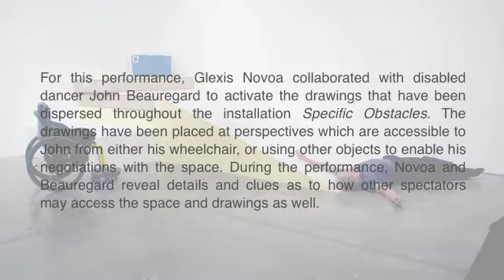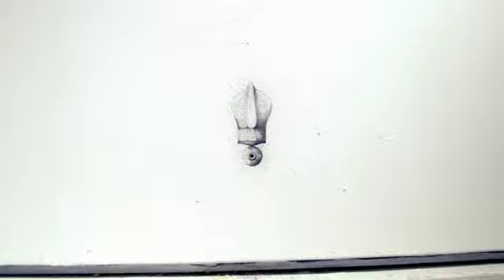Glexis Novoa | Specific obstacles I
Specific obstacles
2012 collaboration  with the dancer John Beauregard,
site specific wall drawings and performance;
Cisneros Fontanals Art Foundation, Miami.

"The unexpectedness of "another body" becomes an aesthetic experience, whose the expression of which sets new standards of quality and contrasts starkly with the classic concept of beautiful dance movement."
Gerda König.

For this performance Novoa collaborated with the dancer John Beauregard, to activate the drawings that have been dispersed throughout the installation Specific Obstacles. The drawings have been placed at perspectives which are accessible to John from either his wheelchair, or using other objects to enable his negotiations with the space. During the performance Novoa and Beauregard reveal details and clues as to how other spectators may access the space and drawings as well.

* This performance was conceived as a ongoing series of events in the space which also included public participation and other guests besides John.

John  Beauregard (b. 1946, Detroit, Michigan) live and skied most of his life in Steamboat Spring, Colorado. He worked as a technical draftsman  in the automobile industry and building contractor, he serve as a project manager to build The Lois Pop LIFE Center for the Miami Project to Cure Paralysis. John has been member of Karen Peterson and Dancers since 2000 performing in the Different Ability Festival in Capri, Italy, and Edinburg Festival. In 2004 John traveled to Cologne, Germany to work whit German choreographer Gerda Koning on a project commissioned by Taigertail. John has dance and collaborate whit Heather Maloney since 2006.